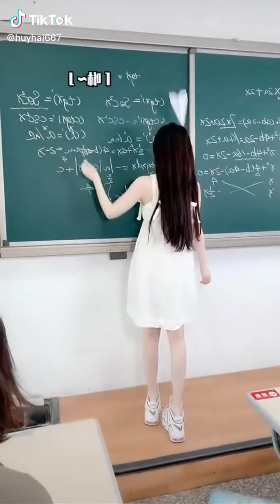Beautiful Girl Tiktok ❤️❤️ [ ✨ Ep 28 ✨]